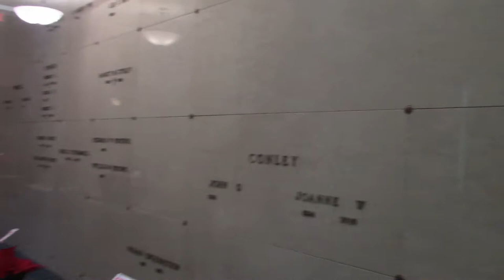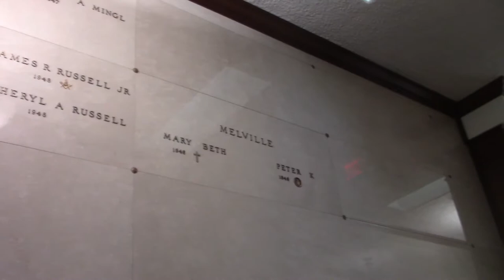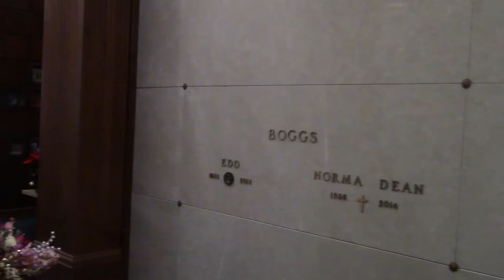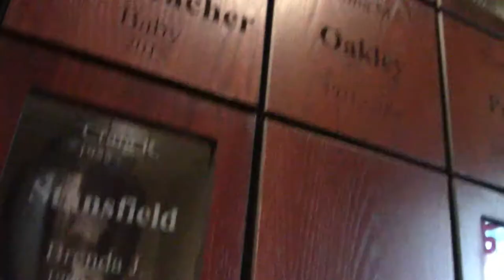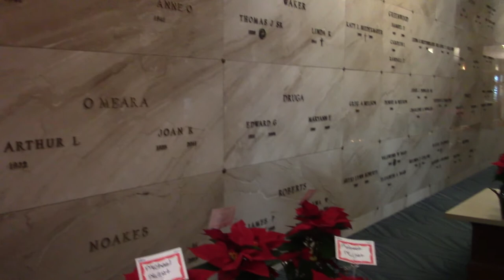Leroy Sugarfoot Bonner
Leroy Sugarfoot Bonner was a member of the Ohio Untouchables and the Ohio Plays.